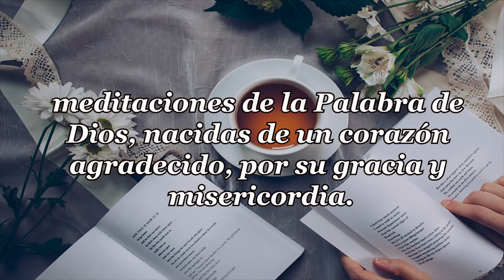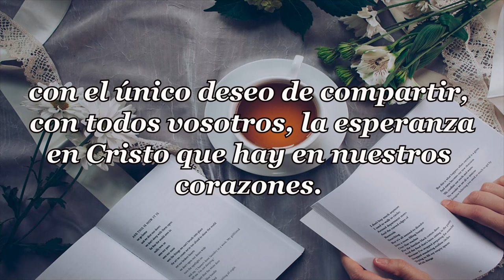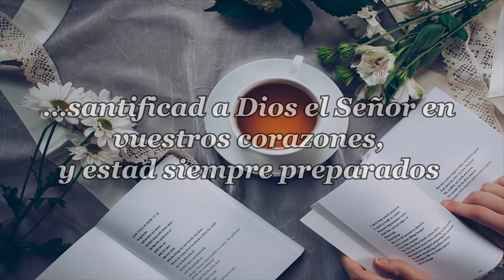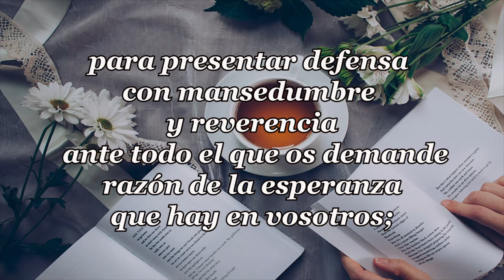445 DE TAL MANERA